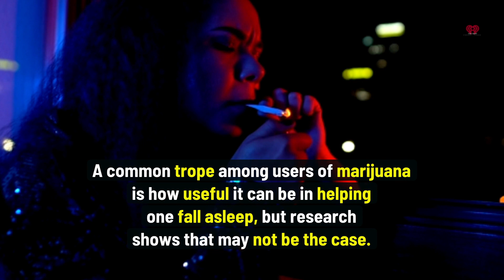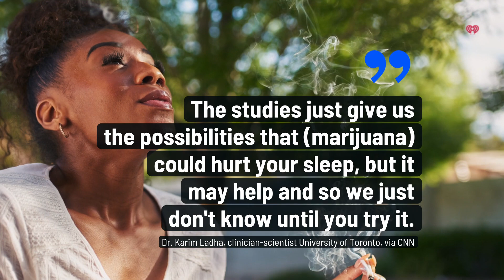🌿💤 Does Marijuana Affect Your Sleep?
Is marijuana the secret to a good night's sleep, or is it stealing your slumber? 🤔💔 Dive into the latest findings from a study published in 'BMJ' and insights from experts like Dr. Bhanu Prakesh Kolla of the Mayo Clinic and Dr. Karim Ladha from the University of Toronto. 🌱🛏️ Whether it helps or hurts, the debate continues!